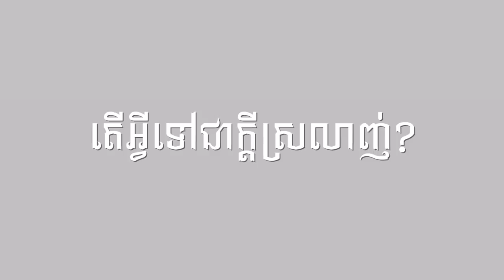[ENG SUB] Surprise DEB ក្នុងថ្ងៃខួប៣ឆ្នាំរបស់ពួកយើង! [Bunleng Surprised Deborah]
ថ្ងៃមុនផុសរូបសួរអ្នកទាំងអស់គ្នា... គ្រប់គ្នាទាយដឹងតែម្តង!​ 💍😘 ចឹងថ្ងៃនេះមកមើលVideoម្តង!!! បើឡើងជាតិស្ករប្រាប់ផង!!! 🤣🙏🥰❤️

I love you Deborah Sann-សាន់ ពុធ ដេបូរ៉ា !

Editing/Gaming PC: V-Tech Gaming Center
Internet Provider: NTC - NeocomISP Limited
GoPro mounts: Pro Mounts Cambodia
Camera Vlog: Leng kheang / ឡេងឃាង